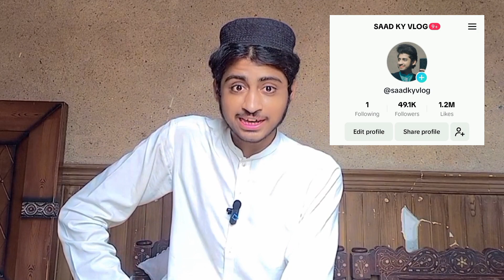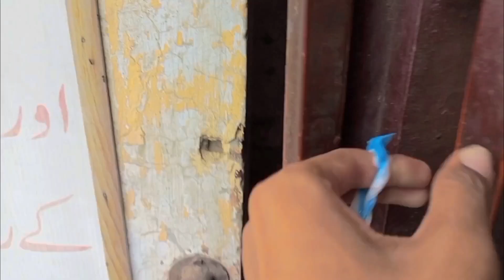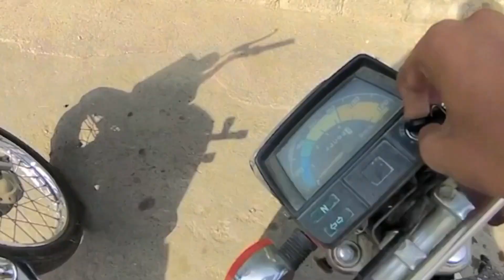Finally Abbu Jan Ko Mobile Gift Kar Dia 🥰 || Saad Ky Vlog.